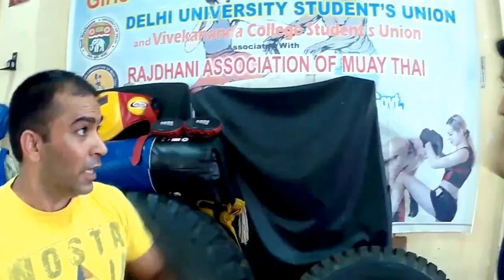Defending Against a Stick | Self Defense Tactics in Hindi | छड़ी के खिलाफ बचाव कैसे करें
“WE DON’T MAKE FIGHTERS
                                     WE CREATE WARRIORS OF LIFE “
Muay Thai Boxing academy is dedicated to keep the pure essence and great art of ancient muay thai alive, we have our roots coming from legendry grandmasters of muay thai in Thailand and thus bringing all ancient aspects of muay thai to you including muay boran, muay chaiya , muay korat and muay lopburi and it is the same arrival of ancient art from Thailand to India we try our best to adhere to all customs and warrior ritual of Muay Thai As we are aware that Muay Thai ring fight, we call modern day muay thai carries the same essence of ancient of muay thai, and over the time Muay Thai boxing academy has produced tremendous Muay Thai fighters of state, national, International level above all these fighter come from different walks of life our master kru Narender kumar’s incredible coaching our fighter achieved great glory and success inside and outside the ring, we always keep ourselves geared up with latest muay thai equipment from Thailand, the academy  is strongly authentic to be affiliated with Kru Muay thai Association (Thailand), International Muay Boran Federation, Siam Yout  Thailand, International Federation Muaythai Amateur gives Thai, great height to the carrier of our muay thai fighters, as the saying going that we do not make fighters but warriors of life, is reflected in most muay thai Practitioners of the academy the etching her does not only turn them into devastating muay  thai fighters but also enlighten end them on their lives so that they can live happier lives and turn out to be wonderful human beings. We often organize number of muay thai tournament, which brings a great motivation, increases mental power, we learn to transform the toughest situation of life into a mere play.